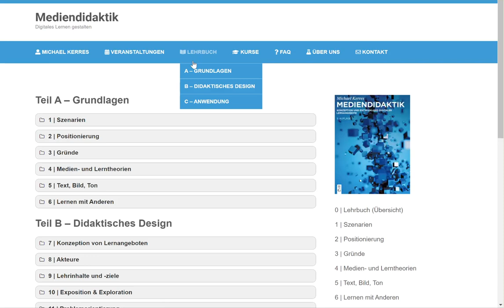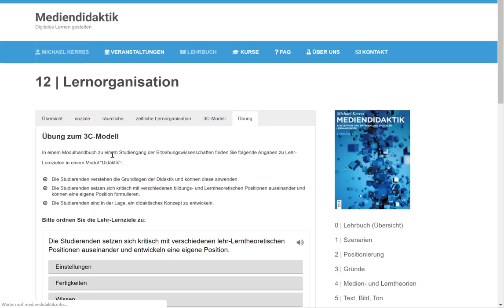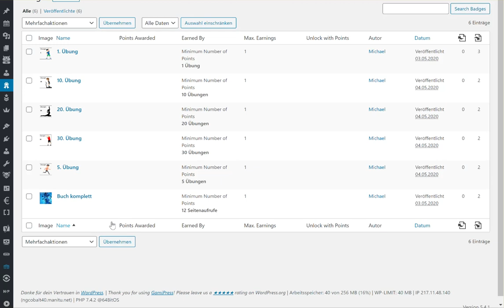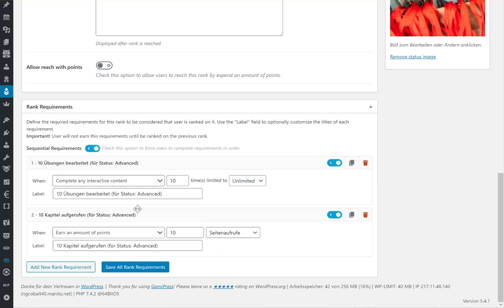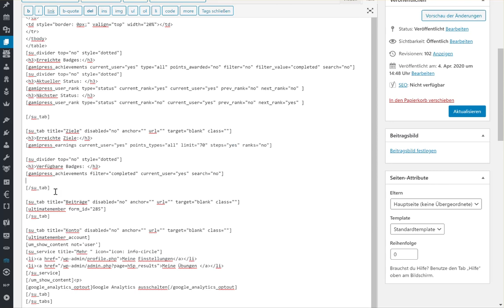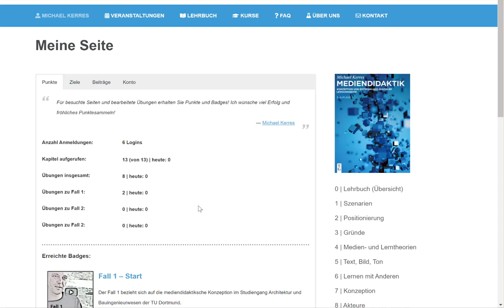H5P & Wordpress: Lern-Feedback mit Gamipress (english subtitles)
Mit H5P lassen sich interaktive Übungen für das Lernen erzeugen und in verschiedenen Pattformen einsetzen, z.B. Drupal, Moodle oder Wordpress, oder anderen Lernplattformen. In dem Video wird gezeigt, wie sich H5P Übungen auch ohne komplexe Tools in Wordpress integrieren lassen. Mit Gamipress (ähnlich auch myCred) wird die Bearbeitung der H5p-Übungen für angemeldete User in Punkteständen erfasst. Badges und Ranks können daraus abgeleitet und zurückgemeldet werden.
Michael Kerres zeigt die Anwendung am Beispiel folgender Website auf, bei der der Bearbeitungsstand der Übungen  registrierten User zurückgemeldet wird: